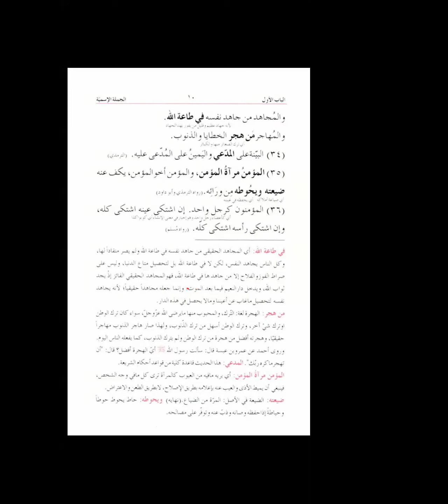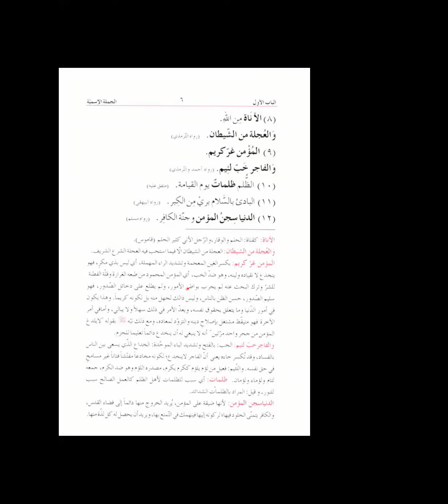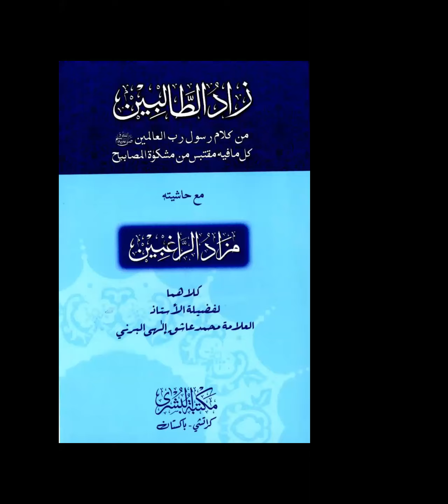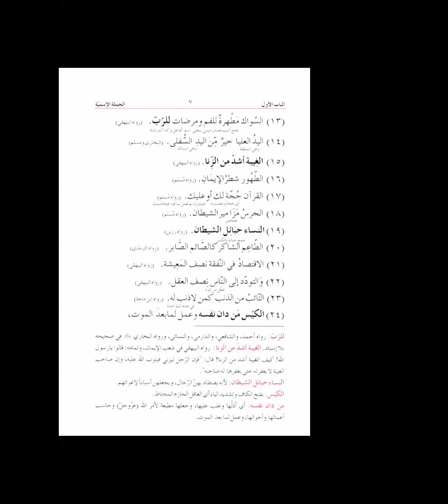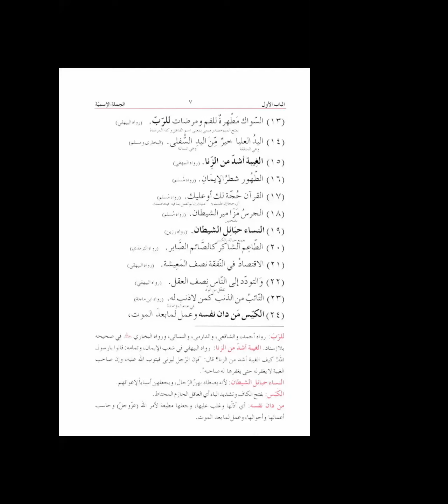Dr Tariq Sb Dars-E-Nizami 22-23 حدیث///2022-06-28